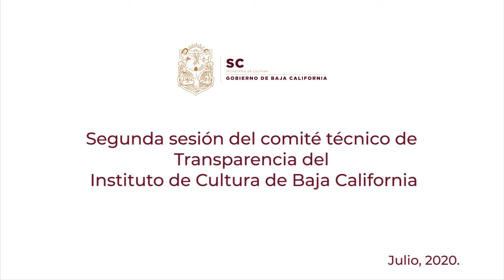2020 Segunda Sesión del Comité de Transparencia del ICBC (agosto)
Segunda Sesión del Comité de Transparencia del ICBC
Secretaría de Cultura de Baja California
Julio 2020